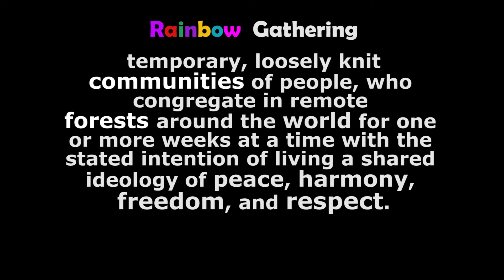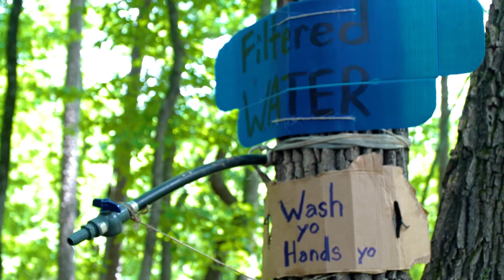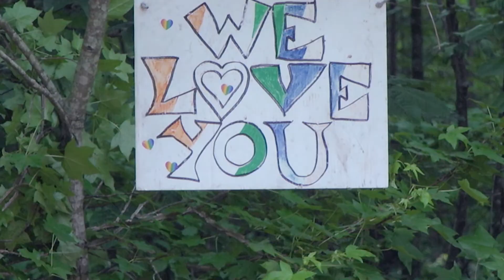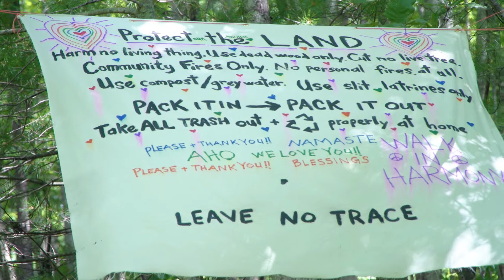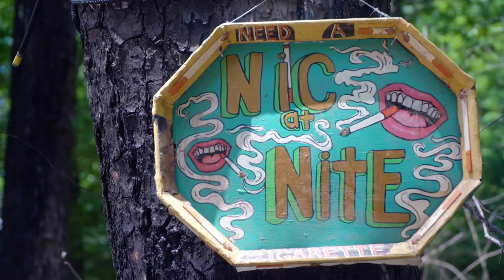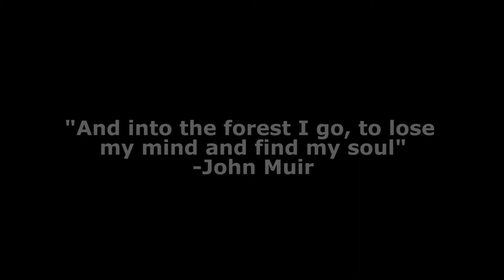"Welcome Home"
Music Bed Challenge.

Wikipedia says that  Rainbow Gatherings are temporary, loosely knit communities of people, who congregate in remote forests around the world for one or more weeks at a time with the stated intention of living a shared ideology of peace, harmony, freedom, and respect.

Some people would say they are that but it's the intangible elements the spirit, the healing, the education and the love of being part of a family that keep them coming back.